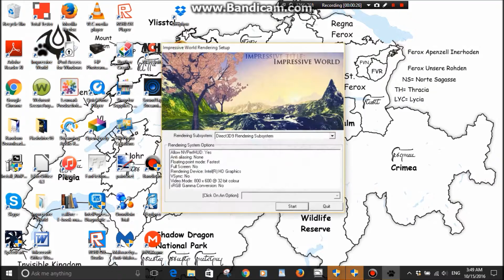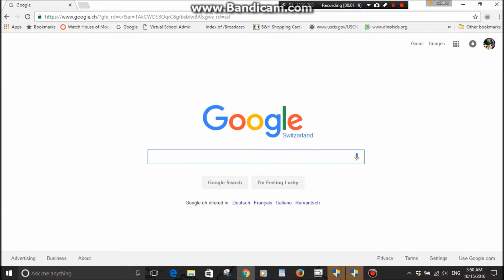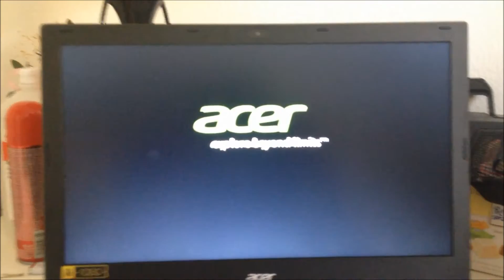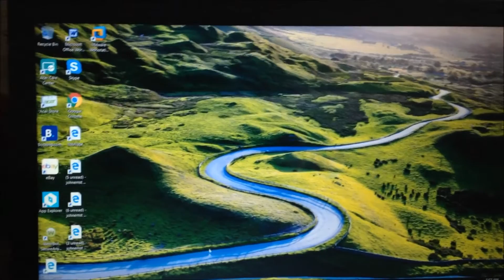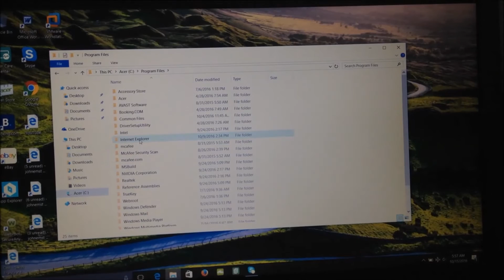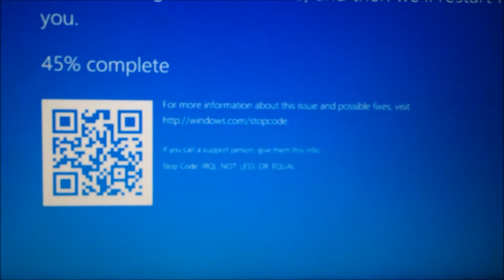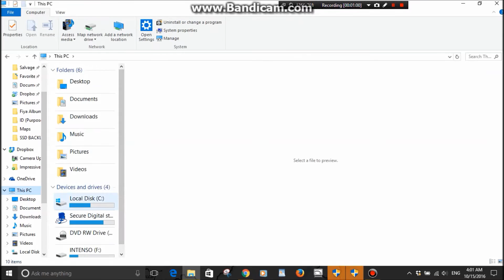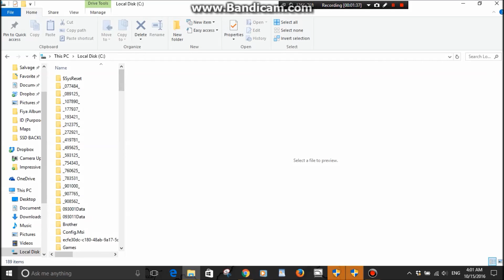Virus locked my Taskbar in Windows 10!